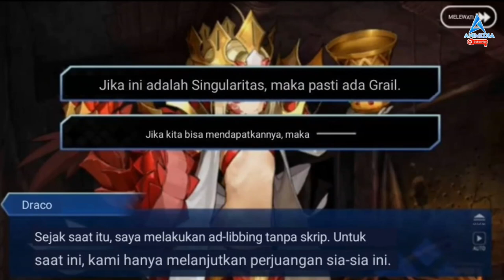Alur Cerita FGO Lilim harlot Part 1 [ 0-10 ] | Fate series || Bahas Nasuverse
Selamat datang di animedia, kali ini saya akan menceritakan alur cerita fgo event lilim harlot, tapi saya merangkum ceritanya seringkas mungkin, hanya jadi 2 part aja.

Chapters:

00:00 Intro
00:12 Pembuka
00:54 Prolog
02:05 Section 1: Masa kini berada di bawah limbo lama
04:00 Section 2: Beast dan medan perang
06:42 Kesendirian tanpa nama
07:22 Section 3: Melintasi Jalan di langit tanpa batas
08:47 Section 4: Kota turis kritis, Babylonia
11:28 Section 5: Tidak Fokus dan tidak selaras
12:41 Section 6: Expedisi mendambakan sabat, Lost jerusalem
13:35 Section 7: Hancurkan tanah suci yang kamu peroleh
16:12 Section 8: Pembantaian mitos amerika utara, E Pluribus Unum
18:36 Section 9: Apa yang sakit dan apa yang menghubung kan
19:17 Section 10: Tanganku bisa menembus hatimu jika kamu ingin
21:01 Bersambung

musik